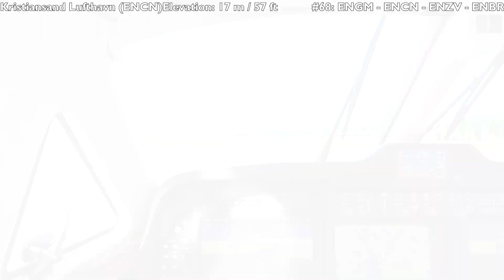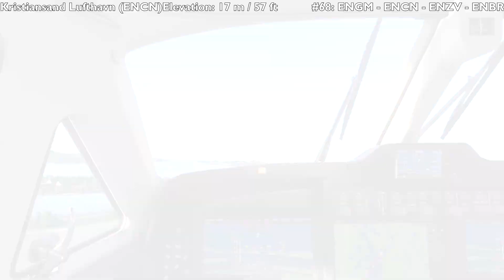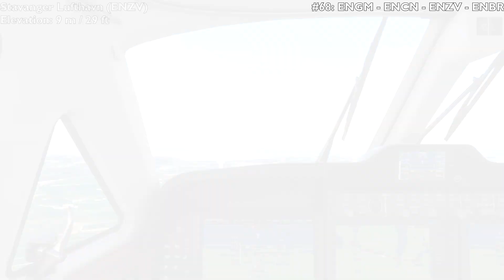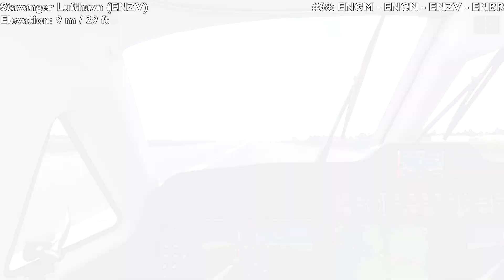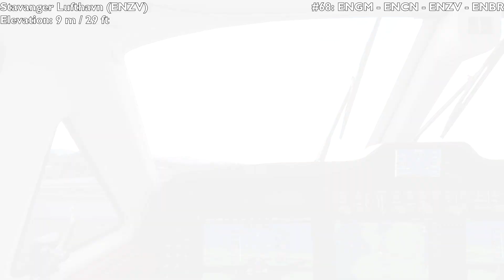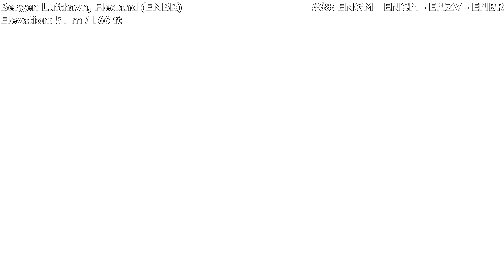MSFS Grand World Tour | #68 | Oslo - Kristiansand - Stavanger - Bergen [ENGM - ENCN - ENZV - ENBR]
A huge welcome to my project named the MSFS Grand World Tour. My goal is to fly across the virtual world in Microsoft Flight Simulator (MSFS) in 500 stages and visit the natural and man-made beauty all over the world that is represented so well in the game. I have been thinking about doing something like this for a LONG time and finally since the flight sim release on the Xbox-consoles I have been able to make a start.  We start our journey at Amsterdam Schiphol, since I live in Amsterdam and Schiphol is my "local" airport, which I have visited many times to catch a plane myself. The route criss-crosses the globe as I try to visit the most interesting spots, such as cities, landmarks, natural areas and airports. Flight details and points of interests (timestamps) have been posted down below. For more info about the routing and the project in general, please have a look at the comment section for more details. Enjoy the journey :)

Today's flight details:

Route:                        Oslo - Kristiansand - Stavanger - Bergen
Airports:                    Oslo Gardermoen Airport - Kristiansand Airport - Stavanger Airport - Bergen Flesland Airport
ICAO / IATA:             ENGM - ENCN - ENZV - ENBR / OSL - KRS - SVG - BGO
Countries crossed:  Norway
Flight distance:        337 NM / 624 km
Flight duration:        1h 48m
Time of departure:  7:45 LCL / 5:45 UTC
Time of Arrival:        9:33 LCL / 7:33 UTC
Weather:                   Few clouds, Cloudy
Aircraft:                     Beechcraft King Air 350I

Timestamps:

0:00 Flight plan
0:13 Oslo Gardermoen Airport (ENGM)
0:33 Engine startup & taxi
3:33 Takeoff
5:03 Åsgrenda
5:48 Rotnes
6:21 Maridalsvannet
6:45 Oslo
8:02 Fornebu / Nessodtangen / Indre Oslofjord
9:39 Vollen
10:25 Spikkestad
10:56 Drammersfjorden / Drammen
11:37 Holmestrandsfjorden
12:26 Haugestadvannet / Hillestadvannet
14:34 Norsjø
21:46 Tovdalselva
23:07 Landing at Kristiansand Airport (ENCN)
24:09 Taxi
25:22 Takeoff
26:20 Kristiansand
33:50 Frafjordheiane
36:03 Skjelbreitjørna
36:13 Kyllesvatnet
36:30 Dybningen / Sandbakk
36:44 Stavanger / Gandsfjorden
37:11 Sandnes
37:39 Landing at Stavanger Airport (ENZV)
39:23 Taxi
40:35 Takeoff
41:54 Sandnes
42:15 Gandsfjorden
42:39 Stavanger
44:35 Randaberg
46:52 Kopervik
47:09 Håvik
47:21 Avaldsnes / Vormedal
47:45 Storasund
47:58 Haugesund
48:57 Viksefjorden
55:09 Landing at Bergen Flesland Airport (ENBR)
57:02 Taxi
57:31 Parking